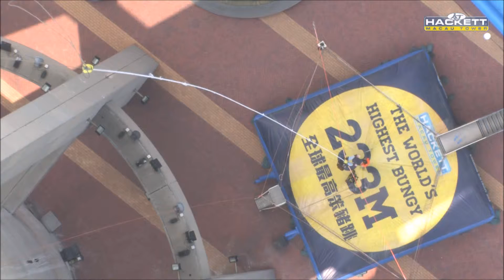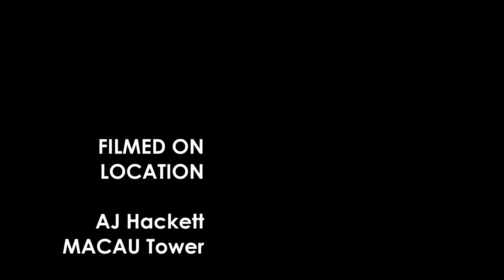Ruth Ramayla's Guinness Bungee Jump at Macau Tower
Why Live on the Edge when you can Jump? (-AJ Hackett)

In a world where many go with the flow...it helps to see the world upside down sometimes. New perspective. =)

About Video:
This was my Bungee Jump at the AJ Hackett Macau Tower last April 30, 2015. For the record, this tower holds the Guinness World Record for Tallest Bungee Jump of 233 meters.